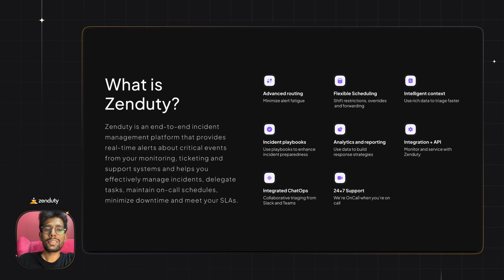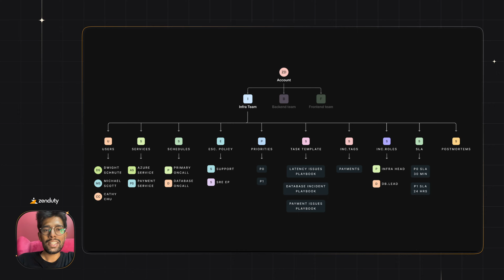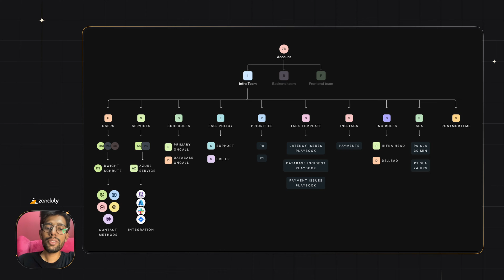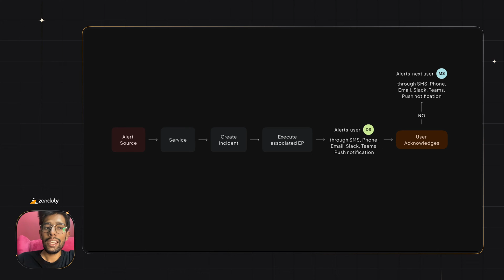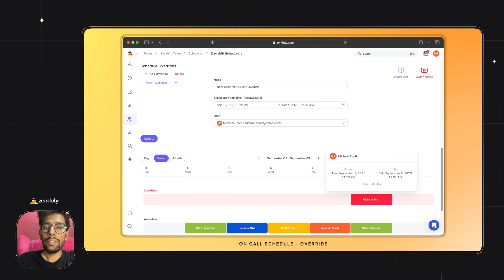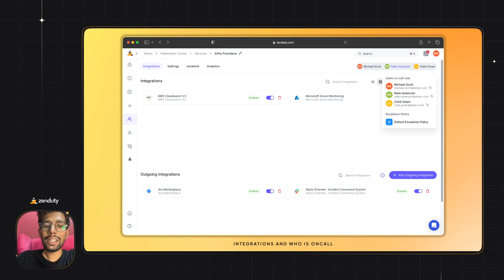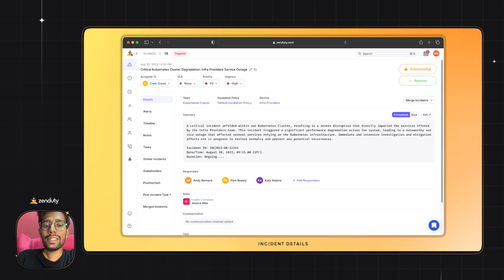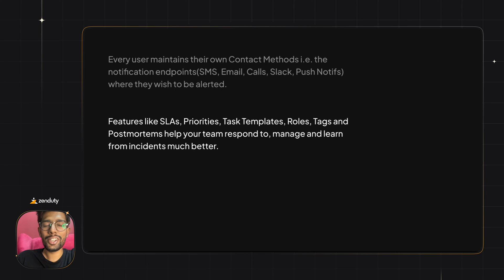Tutorial 1 - Introducing Zenduty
Zenduty is an end-to-end incident management platform that gives you greater control and automation over the incident management lifecycle.